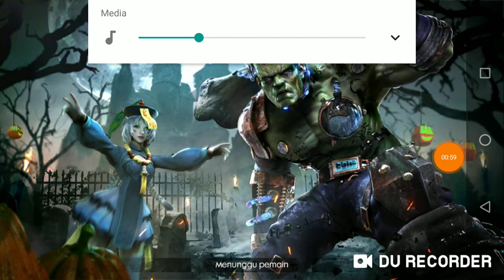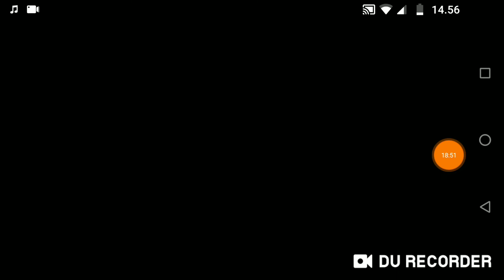Main free fire lagi gais auto booyah